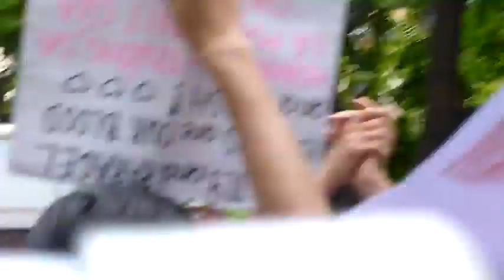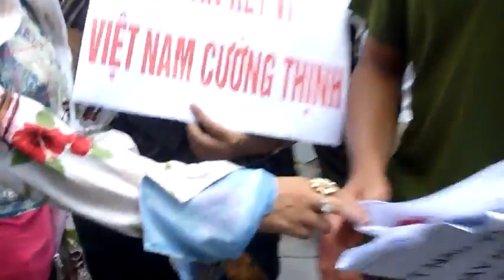Biểu tình chống Trung Quốc xâm lược. June 19/2011 Hà nội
Vietnamese in Hanoi protest against China Pirates in Vietnam East Sea June 19/2011